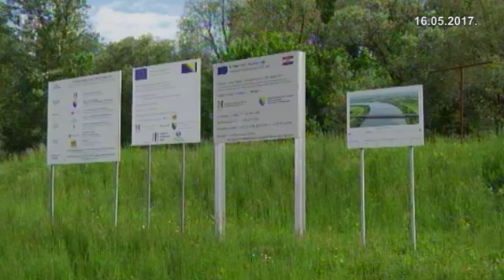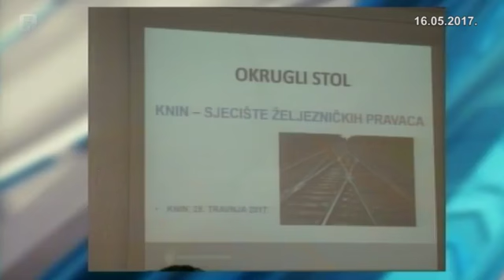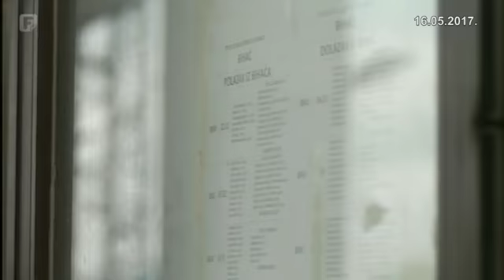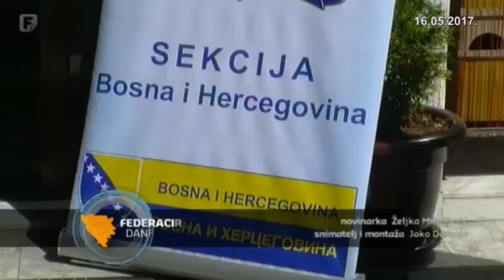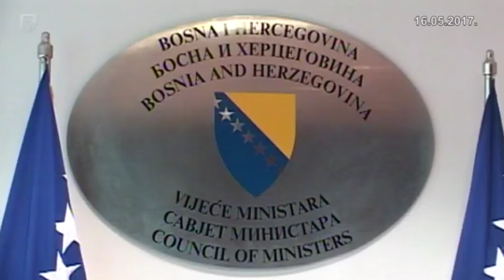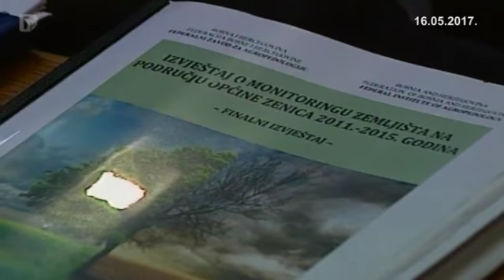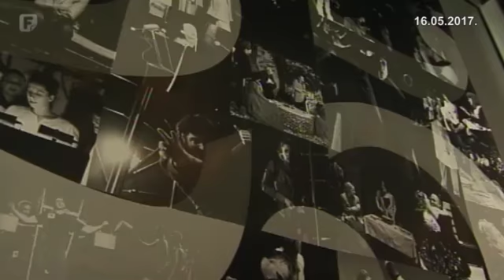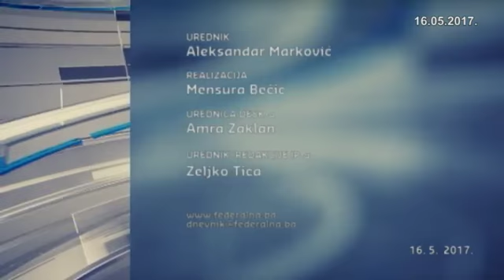Federacija Danas 16.05.2017